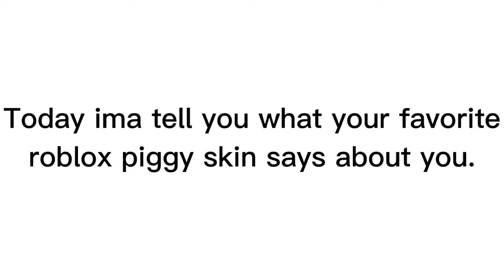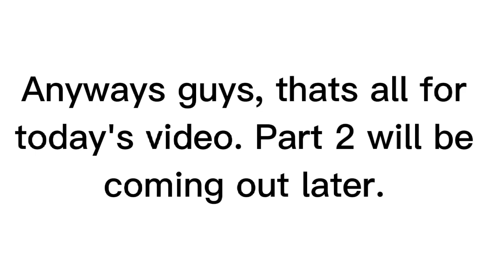What your favorite Piggy skin says about you (part 1) | Roblox piggy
I saw video by Annihilated _  about "what your favorite funky friday animation says about you", so i got idea to make similiar video with piggy skins, since you guys like piggy. Part 2 will be coming out later. Enjoy the video :)